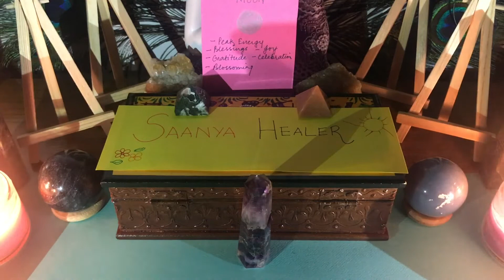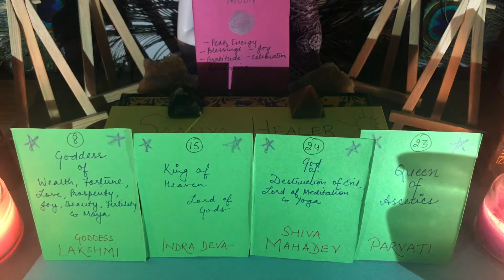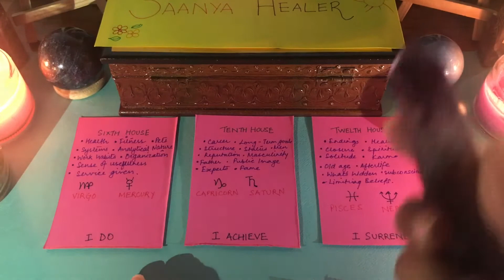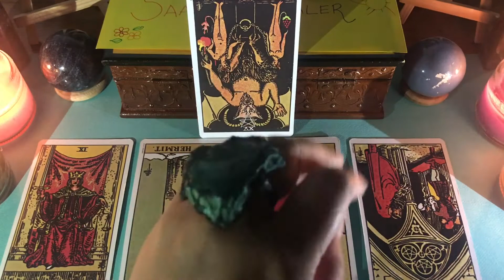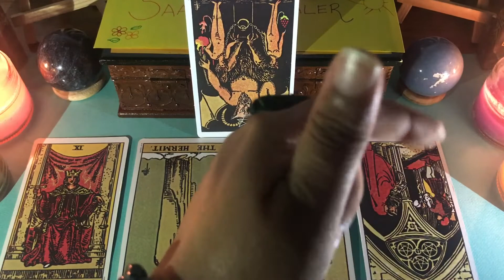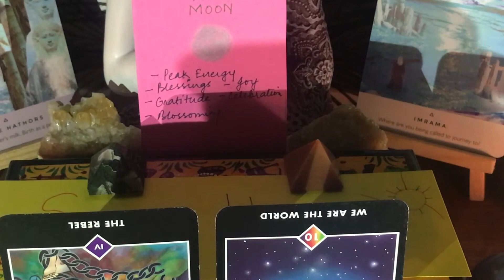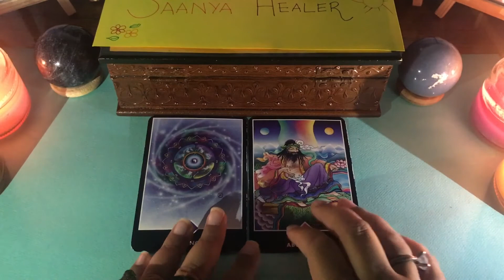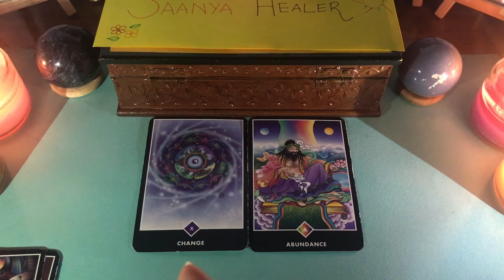Blue Moon & Sharad Purnima - Messages & Advice for the World & JusticeForSSR Movement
Hi Everyone,

This reading is about SharadPurnima & FullMoon, also known as HuntersMoon on October 30th & 31st, 2020.

Time Stamps :

Intro
Astrological Influence - 06:36
Tarot Reading about the Event - 16:14
Oracle Messages - 23:42
Tarot for JusticeForSSR Movement - 27:44

Love & Light

== I DO NOT MAKE ANY INCOME VIA YOUTUBE ==

About Me:

I provide Tarot, Natal Chart/Astrology, Numerology Readings, Crystal and Reiki Healing, Dream Analysis and Counseling Services.

FOLLOW ➡️ @saanyachopradua
FOLLOW ➡️ @saanyahealer